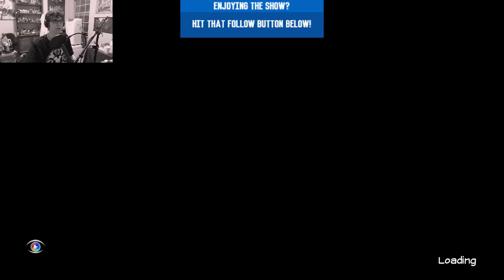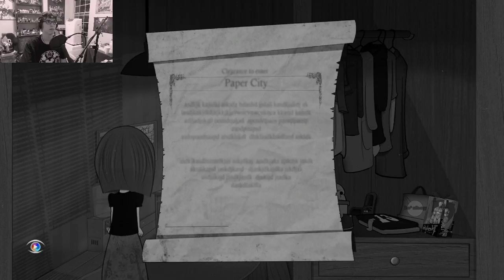Bear With Me | Bear With Me On This One Guys (thanks revurb.tv)